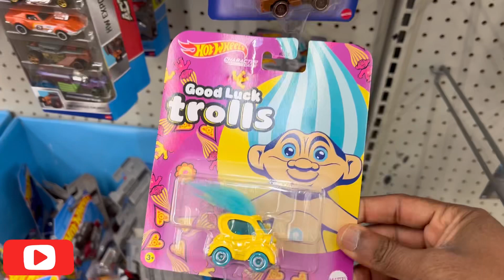Hot Wheels Hunting - HW Character Cars